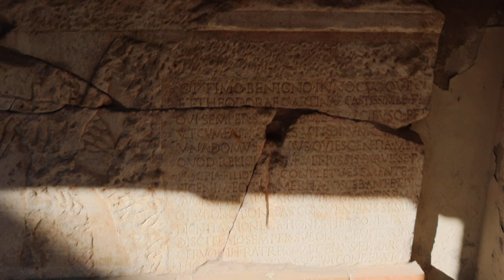2023-06-01 (I) Gradež, bazilika Sv. Evfemije